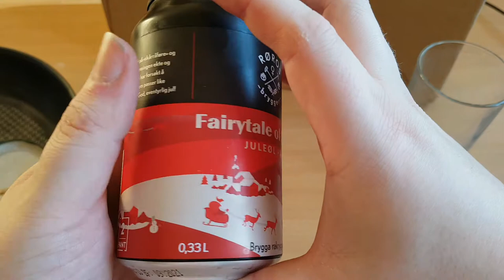Fairytale Of Røros Norwegian Christmas Beer - Ale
Fairytale Of Røros Juleøl - Ale

Ingredients: water, malted barley, lactose, yeast and hops

Røros Bryggeri
Havsjøveien 309
7374 Røros
Norway